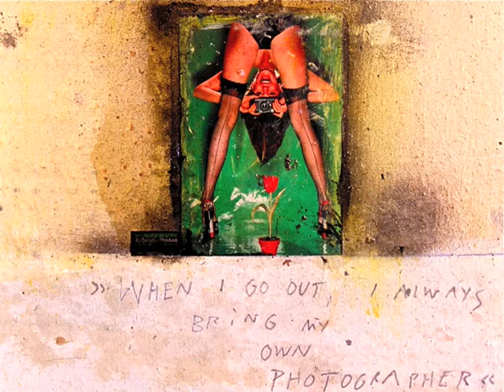Girls Girls Girls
Billeder af smukke kvinder i malerier/collager af Lars Pryds. Oprindelig samlet til et foredrag i SNDS i Malmö, 2002.